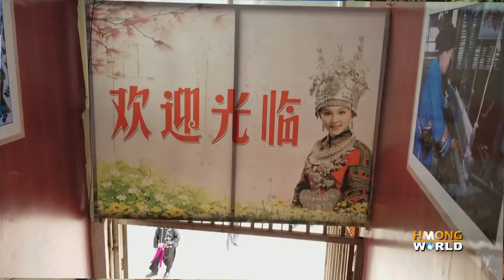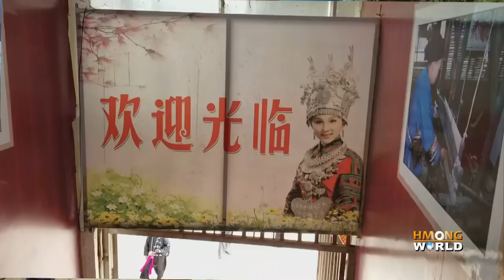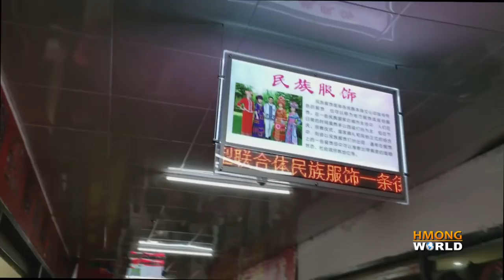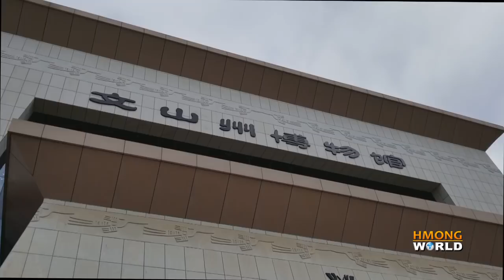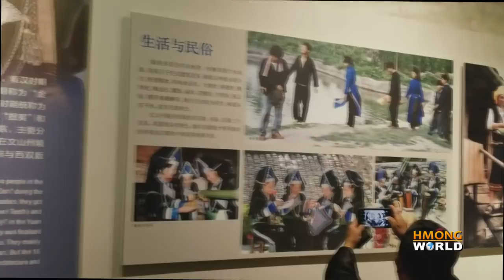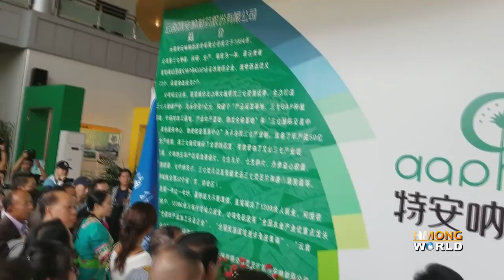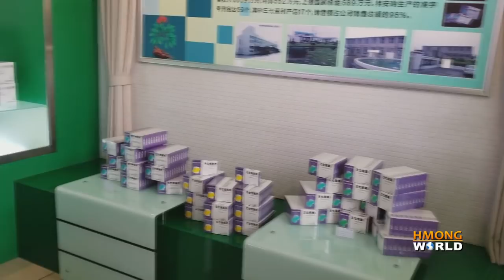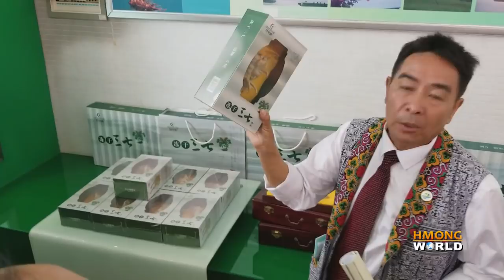Part 3: OVERSEAS HMONG RETURN TO ANCESTRAL HOMELAND, CHINA - Paj Tawg Lag